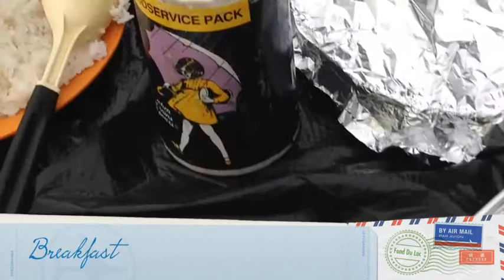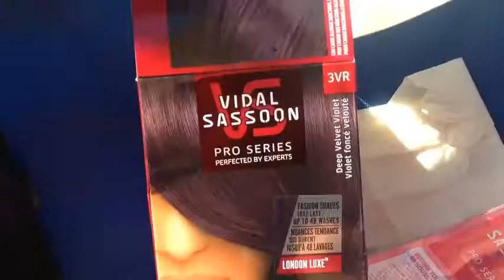Oshkosh 2014 - Day 12 [San Diego Fil-Am Pathfinders]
Day 1 of Oshkosh International Camporee 2014
Recovering from the Rain, Hair Dye, Opening Ceremonies